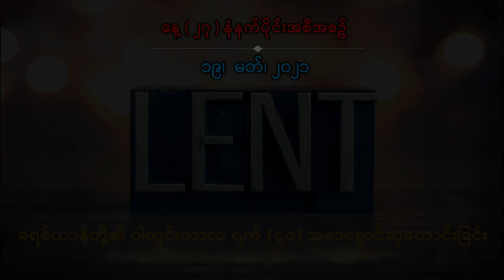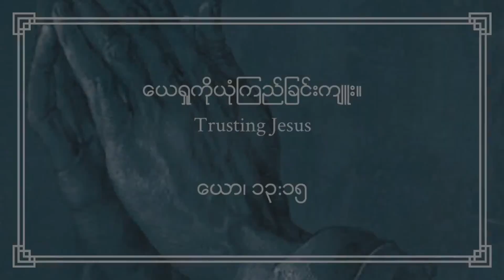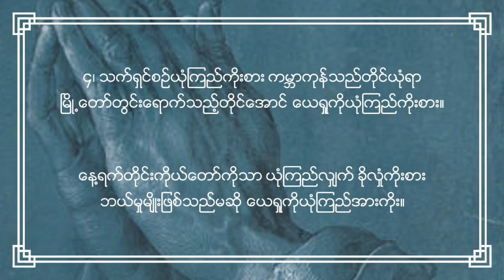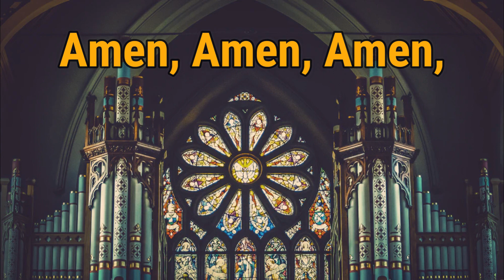ခရစ်ယာန်တို့၏ဝါတွင်းကာလ ရက် (၄၀) အစာရှောင်ဆုတောင်းခြင်း - နေ့ (၂၇) နံနက်ပိုင်း အစီအစဉ်